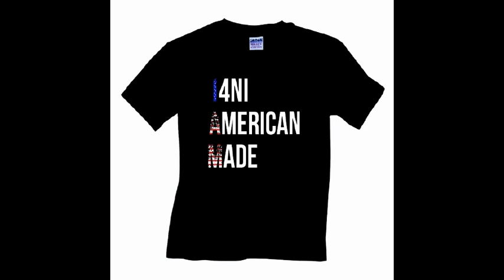I4NI- "I AM American Made"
All Credits i4ni and Kristen Nesser. Check out I4NI ( Bubba Sparxxx, David Ray, Stump) and The Whole I4NI Entertainment family on Facebook!